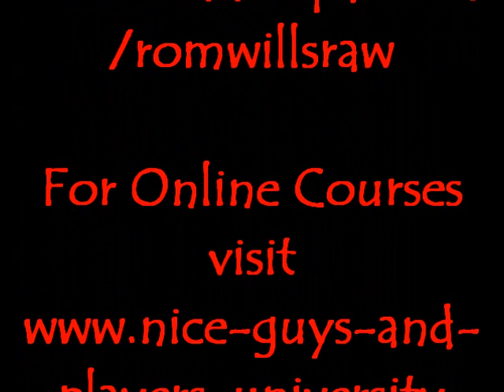Crisis in Black Sexual Politics Review: The Pimp Whore Complex in Everyday Life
Crisis in Black Sexual Politics